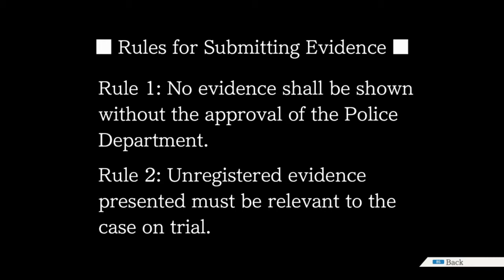PHOENIX WRIGHT: ACE ATTORNEY - Ep. 84 - Who's Clappin'?!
We finally get Gant on the stand and the confrontation of a century begins.

phoenix, gumshoe, edgeworth(s): @oughtnots on tumblr and twitter.
mia, payne, maya, grossberg, bellboy, oldbag, yanni yogi, lana skye, damon gant: @longs-for-mountains on tumblr, @sarabee.photography on instagram.
penny nichols, cody hackins, mike meekins: @boggedmummy on twitter